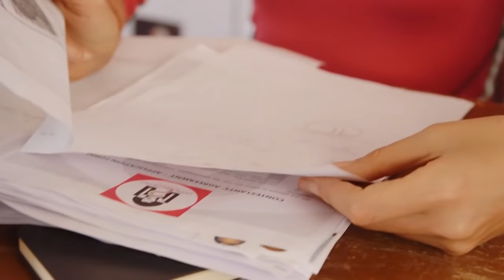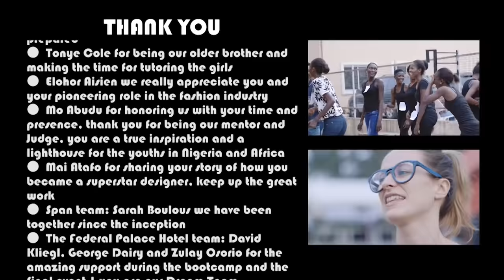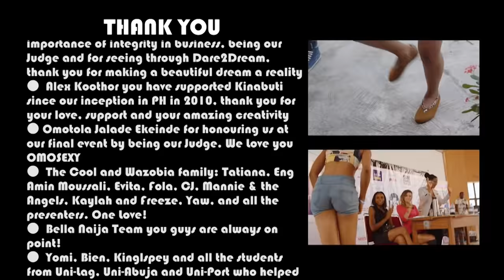Dare2Dream Season 2 _ Episode 1 | Pulse TV